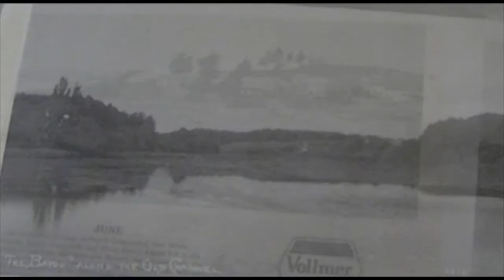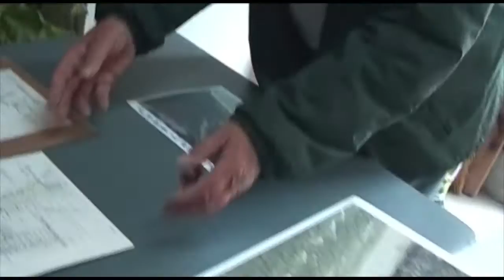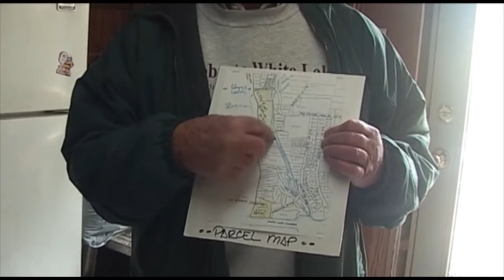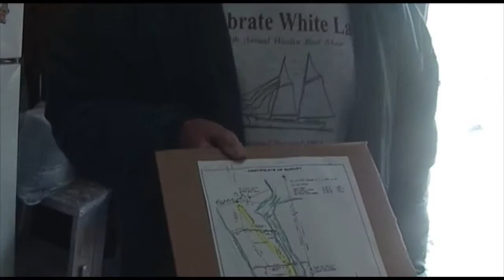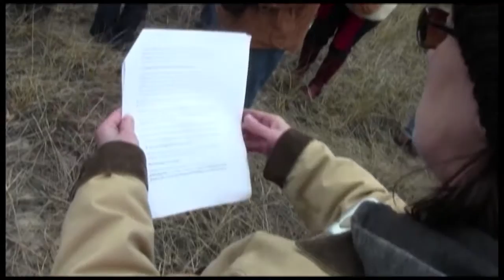White River Dunes Preserve Tour History, Ecology, and Regulation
Description White River Dunes Preserve Tour History, Ecology, and Regulation with Tanya & Roger